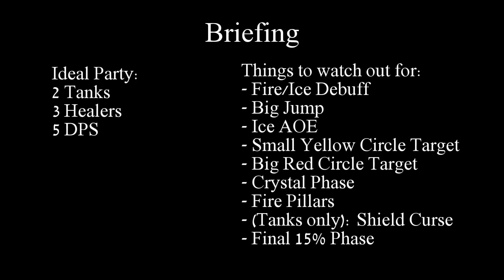TERA - Kelsaik's Nest (KN) 10 Man Raid Short Guide! [HD]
TERA - Kelsaik's Nest (KN) 10 Man raid short guide!! Watch in HD!!

This is a short video I made to help assist with completing this dungeon!!

TERA (EU) - Veritas Server
Cheers!